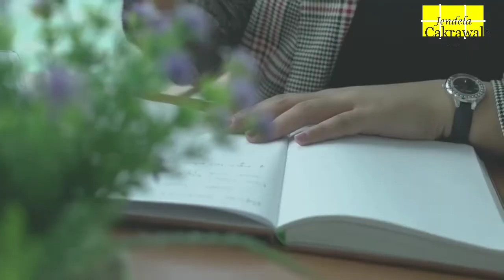Sering Makan Sendirian Bisa Berdampak Buruk Bagi Kesehatan Guys (Bahaya)